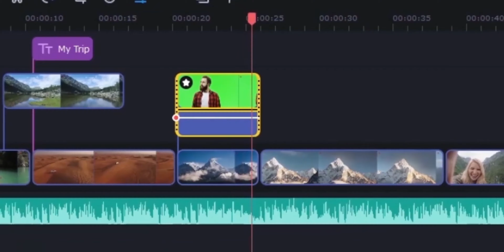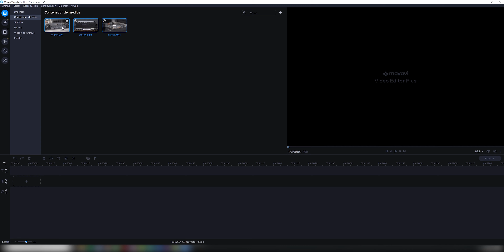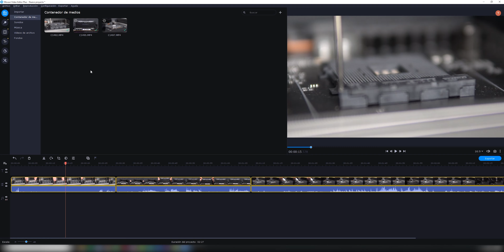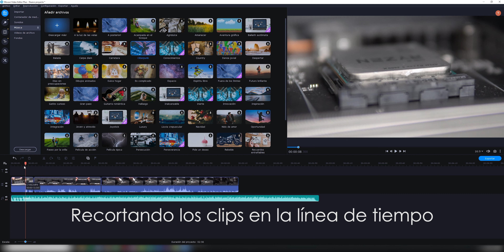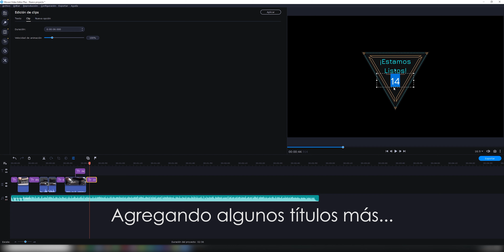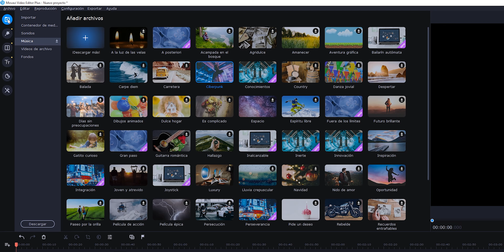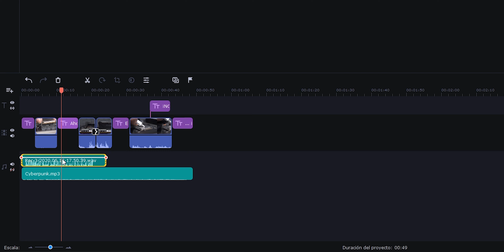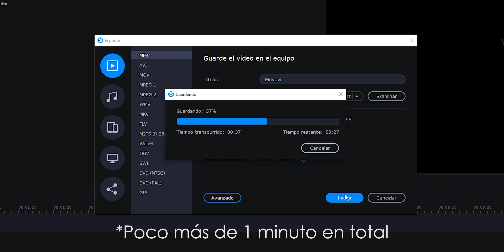Edita vídeos EN CUALQUIER PC! con Movavi Video Editor Plus 2020!